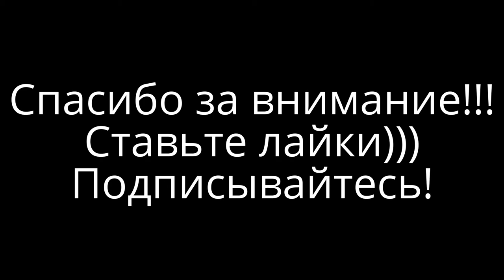Самые красивые места в Праге. Куда стоит сходить в Праге. Посмотреть на Прагу видео.